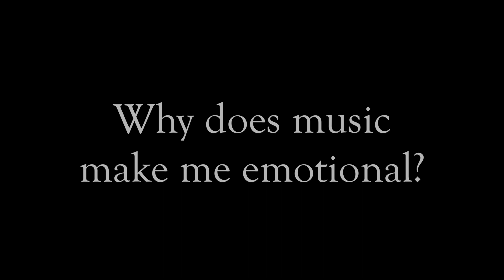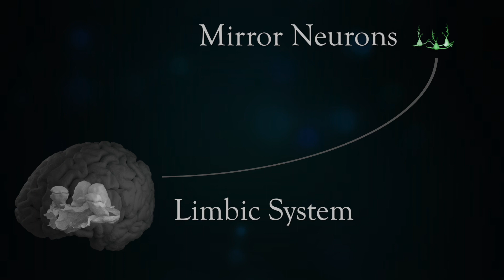Why does music make us emotional?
(Inside Science) -- From a simple, lonely melody to an intricate sonata, sometimes it feels like music can speak directly to your heart, in a language that you don’t know, but your emotions understand.

And that’s because music is a language. The language of emotion. And I mean that literally. Music has structure, progression and syntax -- just like language. The brain even processes musical syntax using the same area it uses to process language syntax. Next time you hear someone speaking emotionally, listen to the acoustic characteristics of their voice -- they’ll mirror music of the same emotion: fast, loud and high for excitement and happiness, slower and softer for melancholy.

So if music is a language, how does it convey its meaning? After all, it doesn’t have any words, does it? At the very basic, physical level, loud and fast noises excite us more than slow quiet ones because our brain-stem is tuned to attend to these kinds of noises in the environment. Certain chords sound pleasant because of how we divide tones into different pitches: harmonically simple, consonant chords, like majors, are easy to do this for, but harmonically complex chords, like tritones, are harder to distinguish and so we find them dissonant. But these automatic brain mechanisms are only the beginning of how we read meaning into music.

Much of the emotional significance that we find in music comes from our own life experience: whilst still in the cradle we learn to associate the music we hear with the emotional environment we hear it in -- so a mother’s lullaby might imprint us with calm memories for major keys, whilst a lovers’ lament in A minor would remind us of breakups and ex-girlfriends. Although it wasn’t always this way around: After all, western cultures have a very different appreciation of dissonance to Arabic music, or to Indian ragas.

But we don’t just sense the emotions in music; we feel those emotions too. How? How can it force us to actually feel the same way? One possibility is that once we’ve understood what the emotional content of the music is, it activates a population of brain cells called mirror neurons. These cells mentally simulate behaviors that we perceive in the world around us, which helps us with social understanding and empathy. In this case they allow us to empathize with the emotion of the music, triggering the same emotions in us by activating the limbic system -- the emotion hub of the brain.